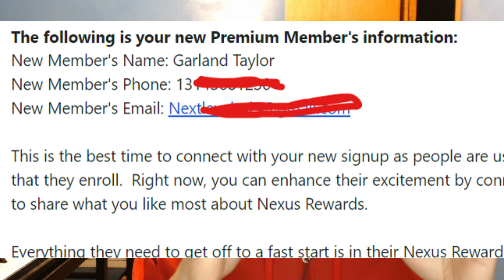Nexus SNAP is BLOWING UP!! (Best $10 Online Business)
Best $10 Online Business Opportunity!...
💰💰 Earn A Monthly Residual Income With Nexus SNAP!!

The Nexus Snap business opportunity is quickly becoming one of the most popular ways to start making money online. In this video I am going to be welcoming the newest member of my Nexus Rewards team! He is very excited to be a part of the Nexus Snap opportunity and plans on building a solid monthly income!

➡️ Earn $5,610.mo With This $4 Online Business!!

💰💰Discover The $300 A Day Blueprint!! ↩️